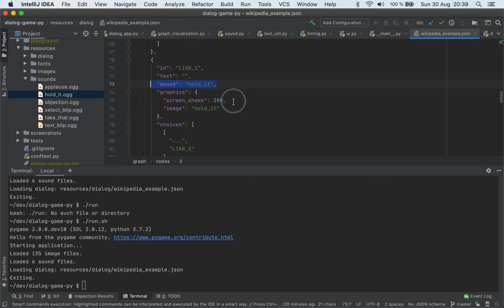Visual novels with Pygame #2: Sounds and animations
This video shows some new features of "Dialog Tree", the tool I'm building with Python/Pygame for creating visual novels / dialog trees.

Features added:
* several layers: static background and animated foreground
* custom sound effects
* screen shake

and contributions are welcome! Don't hesitate to request features or create Pull Requests.